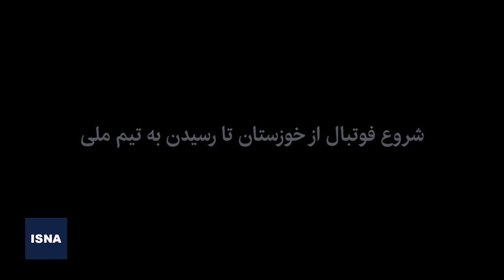گپی با حسین کازرانی یکی از بهترین مدافعان تاریخ تیم ملی فوتبال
سال ۱۹۷۸ نخستین حضور ایران در جام جهانی بود؛ کاری بزرگ در زمانی که آسیا و اقیانوسیه تنها یک سهمیه در این رقابت‌ها داشت. یکی از ستون‌های دفاعی ایران در آن زمان، حسین کازرانی بود؛ مدافع بلندقامت اندیمشکی که توانسته بود دفاع مستحکمی را برای ایران به ارمغان بیاورد. حسین کازرانی در تمام دوران فوتبالش برای تیم پاس بازی کرد. در این ویدئو گزیده گفت‌وگوی ایسنا با مدافع تیم قهرمان دو دوره جام تخت جمشید را مشاهده می‌کنید.